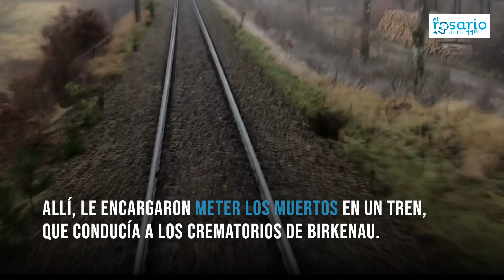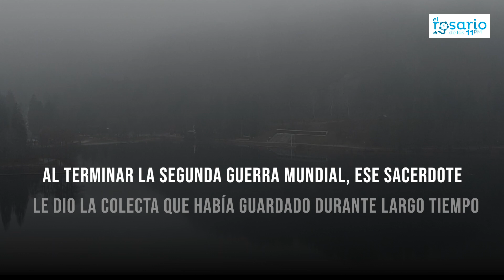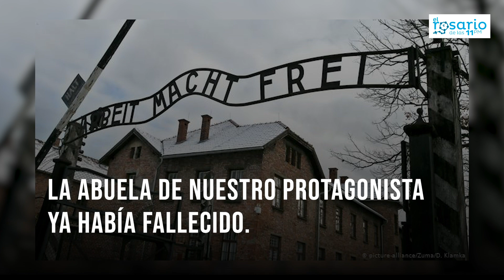🚩3 VIDAS TOCADAS Y SALVADAS POR SAN JUAN PABLO II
3 VIDAS TOCADAS Y SALVADAS POR SAN JUAN PABLO II. San Juan Pablo II y su don para tocar la vida de las personas.

Hace 100 años del nacimiento de uno de los hombres más importantes del siglo XX, a Juan Pablo II se le atribuyen numerosas salvaciones. Te mostramos tres que igual no conocías:

Robert Kubika-Piloto de Fórmula 1

Robert Józef Kubica tiene ahora 37 años y es el único polaco hasta ahora que ha ganado un Gran Premio de Fórmula 1. En 2007 sufrió un grave accidente al que sobrevivió y en el que más de uno dijo que intervino milagrosamente el Papa San Juan Pablo II, que estaba aún en proceso de beatificación.

Fue Kubica mismo quien se distanció del relato de que había sido salvado por el Papa polaco en el accidente que sufrió en el Gran Premio de Canadá, en el que chocó en la vuelta 27 a 230 kilómetros por hora. “En Polonia se reportan muchas cosas que no son verdad. No sé quién me salvó, no sé si alguien me salvó. Estoy en una pieza y esto es muy positivo”, dijo Kubica en aquella oportunidad según refiere ESPN.UK.

Rodrigo Arias "el Monaguillo"

En 2013 en la plaza de toros de la Macarena en Medellín (Colombia) el banderillero sufrió una cornada de la que salió ileso. ¿El secreto? el golpe lo recibió una medalla de San Juan Pablo II que llevaba bajo el traje de luces. El primer impacto hizo que la cornada desviase su camino y no le atravesase el corazón. Rodrigo no lo duda: Juan Pablo II me salvó.

¡Conoce la historia completa y el resto de historias de salvación de la mano de este gran santo!